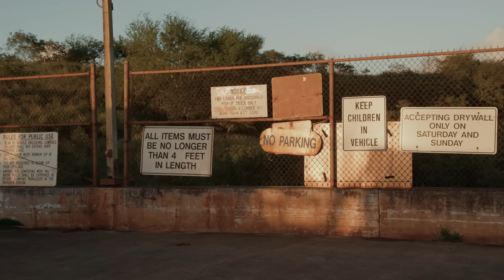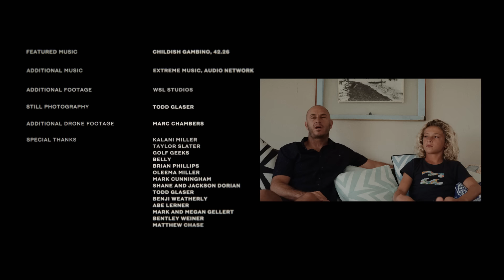Kelly Slater: Lost Tapes | Curtain Call - Episode 11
In the finale, Kelly arrives on the North Shore of Oahu earlier than usual and decides to surf the Triple Crown in the lead-up to the final Championship Tour event at Pipeline. With a run of good swell and the eyes of the entire surfing world on Pipe, Kelly ends the season on a high note by scoring a perfect 10, winning his first Triple Crown in 21 years, and finishing the season ranked 8th overall.

Kelly Slater: Lost Tapes gives fans the rare opportunity to witness never-before-seen footage of the best surfer on the planet. From free surfs to travel to adventures around the world, these are uncut and unfiltered moments from before, after, and outside competition. Follow 11-time World Champion Kelly Slater as he navigates another transformative season of his legendary career.

THE GREATEST HEAT EVER? John John Florence VS Kelly Slater '14 Tahiti Full Heat Replay | WSL REWIND

Kelly Slater vs Barron Mamiya CRAZY HEAT Billabong Pro Pipeline Round Of 16 FULL HEAT REPLAY